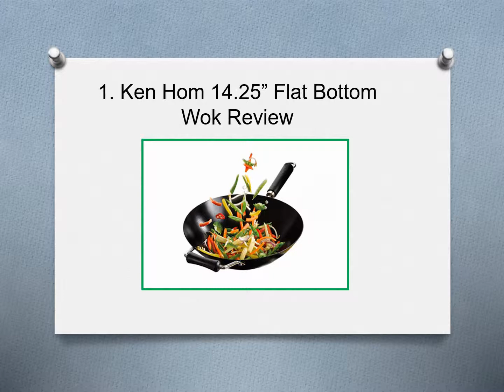Top 6 Best Flat Bottom Carbon Steel Wok Reviews in 2019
Top6Pro is the website that publishes the best product reviews and ranking. We try all our best to provide trust-able and high quality reviews for you.

6. Joyce Chen 14-inch Flat Bottom Steel Review
5. HIC 14-inch Flat Bottom Fry Pan Set Review
4. Joyce Chen 14-inch Carbon Wok Review (21-9978)
3. M.V. Trading 16 Inches Flat Bottom Wok Review
2. Wok Shop 12 inch flat bottom Wok Review
1. Ken Hom 14.25” Flat Bottom Wok Review